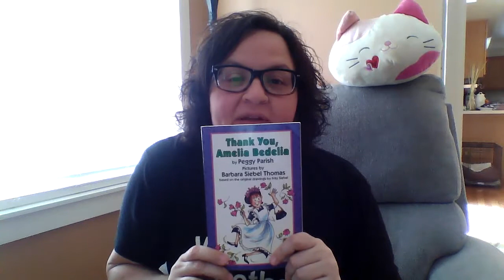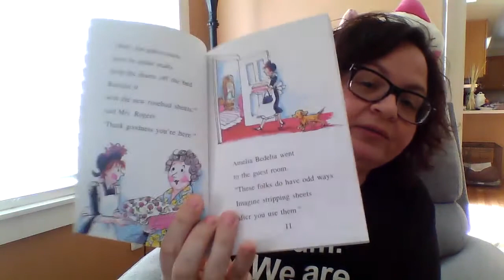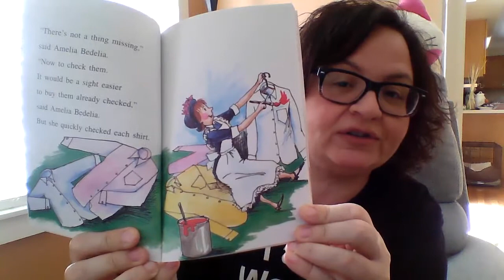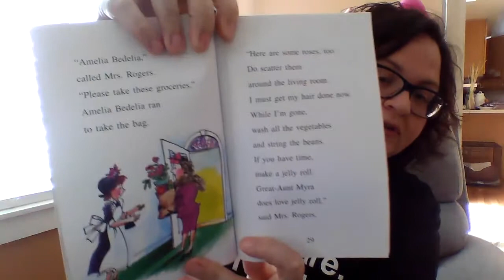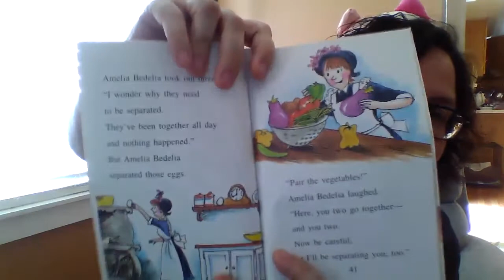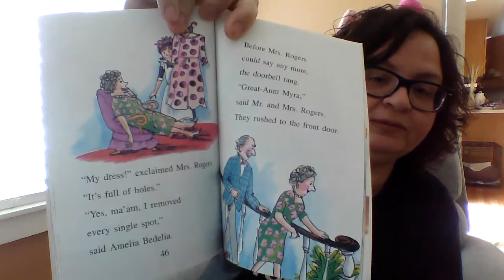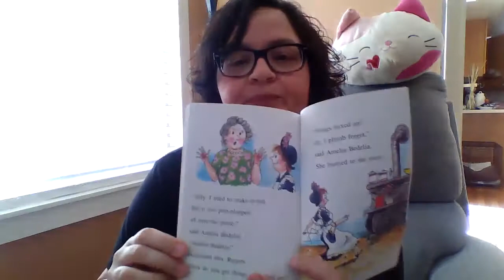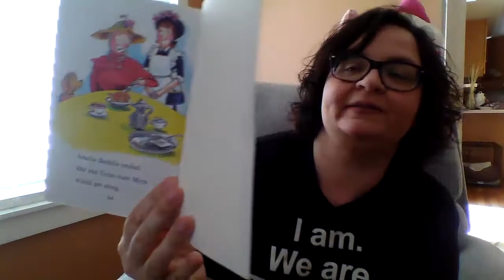Story time with Mrs. Menna 4-16-2020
Thank You, Amelia Bedelia by Peggy Parish Illustrated by Barbara Siebel Thomas